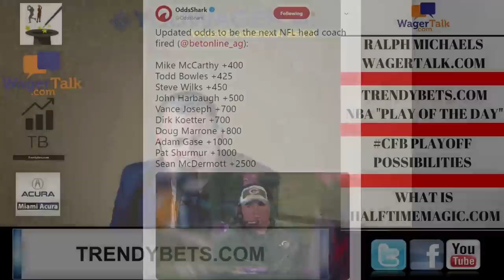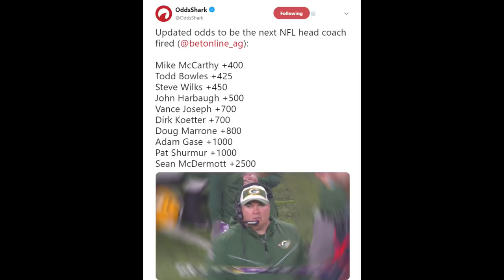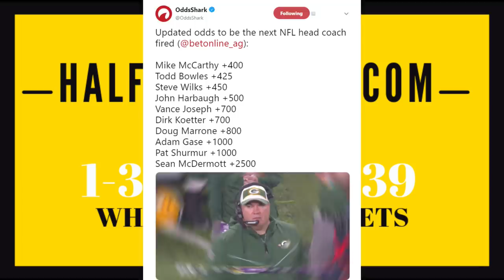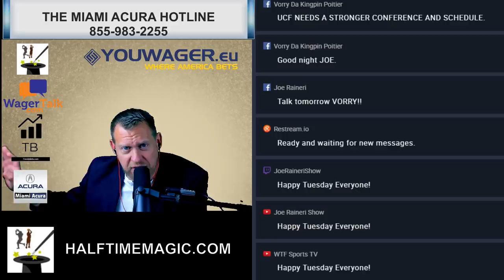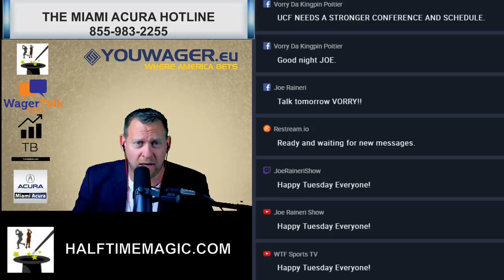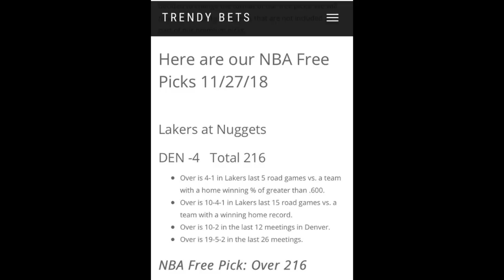The Joe Raineri Show Talks With Wagertalk's Ralph Michaels About His College Basketball Picks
☎️  Call in and be part of the show: 1-855-WTF-2255   ☎️

LIVE: It's Tuesday and that means our friend Ralph Michaels from Wagertalk.com stops by to talk some college basketball. Plus we have your TrendyBets.com Free NBA Play of The Day along with our Halftimemagic.com Text Line Question that could land you a free day's worth of plays from halftimemagic.com and of course, your comments and Phone Calls on this edition of The Joe Raineri Show.

Check Out Ralph on Twitter: @CalSportsLV
Check Out Wagertalk on Twitter: @Wagertalk

Also,

VISIT: TrendyBets com for any and all sports betting advice from the best in the game.
VISIT: HalftimeMagic.com for a completely new sports betting experience

If you're thinking about betting on this weeks CFB/NFL games, make sure you check out what Joe's guest's gotta say about this week's lines.

More bets to come.

Joe is a veteran radio broadcaster from South Florida and has appeared on numerous Sports Shows on ESPN, YAHOO SPORTS, CBS SPORTS, and FOX SPORTS.

He hosts a Podcast and Video Cast each week that you can catch Simply by making sure to hit the Subscribe Button and the Bell so you never miss a show.

WTF SPORTS TV is a full-service sports media channel on YouTube and Facebook Live, creating live and produced video content weekly. We discuss the daily breaking news in sports and offer opinions on the NFL (Fantasy and Real), NBA, MLB, NHL, Golf, and Horse and Dog racing.

We also discuss Sports gambling as well as how to wager on horse and dog racing. Their shows are conducted with insightful, opinionated and entertaining hosts from around the country who never take themselves too seriously.

If you love Sports, gambling and being entertained, they are the channel for.